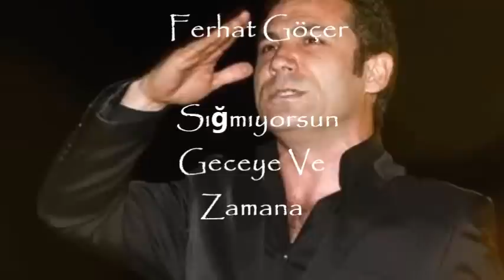Sığmıyorsun Geceye ve Zamana - Ferhat Göçer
YENI ÇIKAN ŞARKILAR İÇİN  👆👆👆
UNUTMAYIN!!!

SÜPER BİR PARÇa